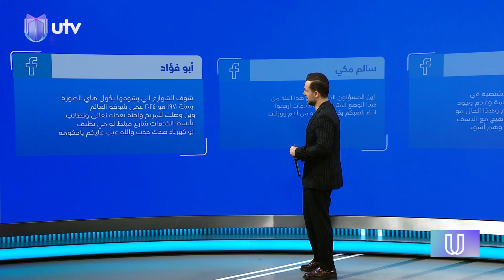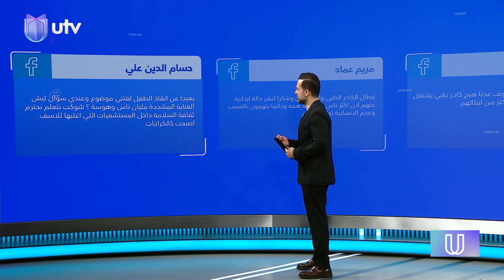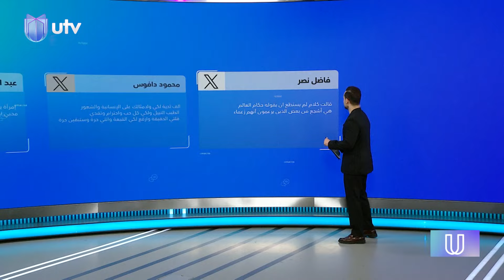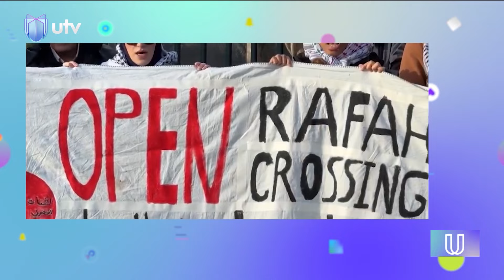امرأة عراقية تقاطع خطاب نانسي بيلوسي